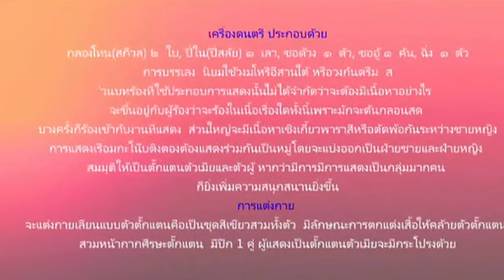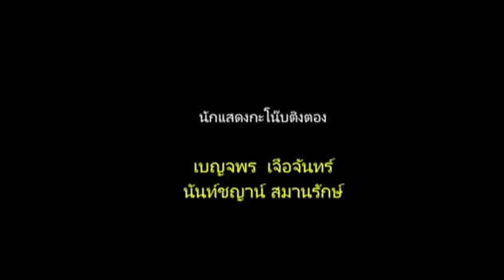กะโน๊บติงตอง Kanop ting torng